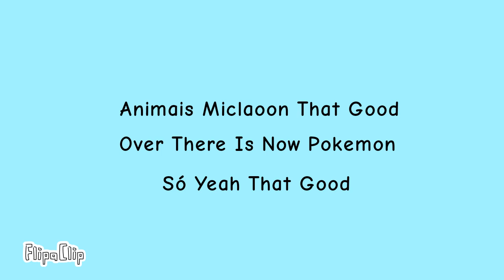Só You That Pets And Animals Micaloon Now Good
What So Friends My Good
That Pets Colors And MiclaoonSoul
Would That So Guys Now For @OfficialSparkleStars